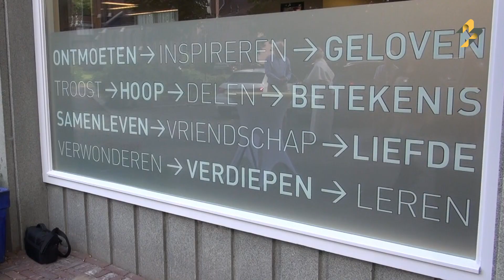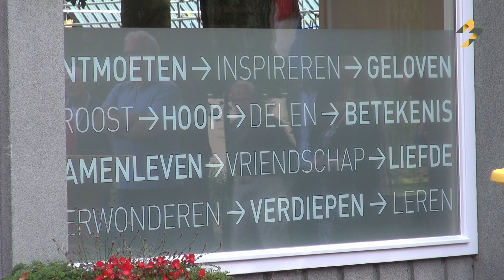04 09 2020 heropening Berne boek- en abdijwinkel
Wees welkom in de compleet vernieuwde Boek- en Abdijwinkel bij Abdij van Berne te Heeswijk-Dinther. In de Abdijstraat vindt u een winkel met een beleving; boeken, cadeau's, streekproducten, bijzondere kaarten. U kunt er wandelen in de kruidentuin, bier proeven bij het proeflokaal en genieten van een rondleiding bij de witheren in de Abdij van Berne. Wilt u langer genieten van de omgeving, dan verblijft u in de Abdij of andere slaapgelegenheid, en bezoekt u tevens de Kilsdonkse Molen, de Museumboerderij en het Kasteel!
Alle diversiteit van een heerlijk weekendje weg op een paar vierkante kilometer.